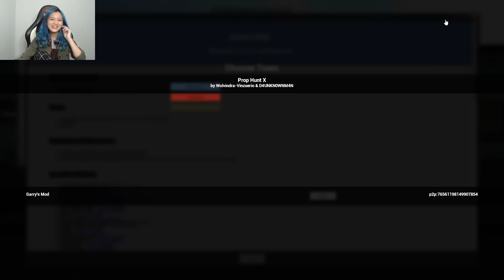Teletubbies, Fast Furious, Pohon - Garry's Mod Prop Hunt